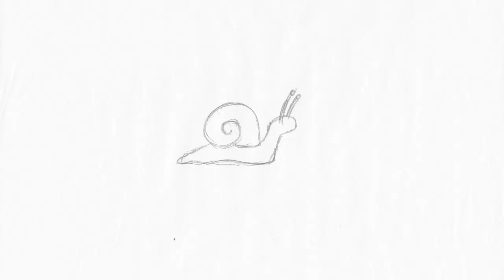Zoetrope Animation (Test)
Animation done at UCA.